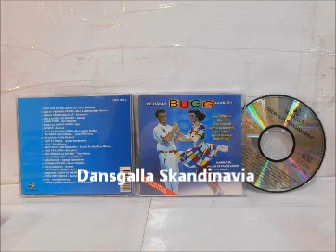Kent Hedes - Dansens Drottning